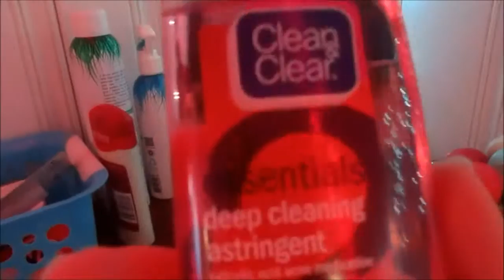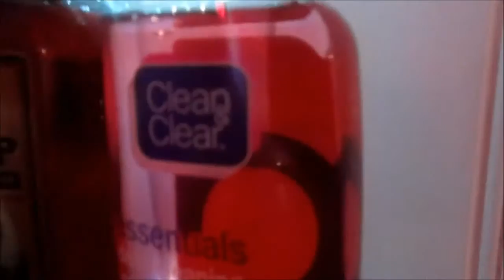Target + Life Gets Hard Sometimes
SO.. This week was one crazy week! Sorry I didn't vlog EVERYday... But I thought this was enough footage of my young wild & free life... JK... My life is boring hahaha! ! !

Daniel